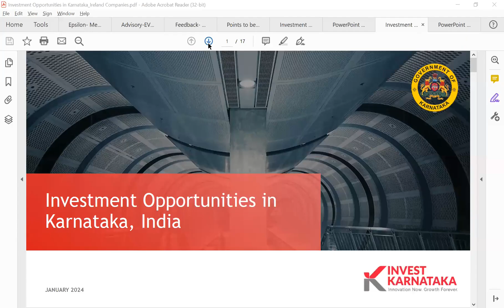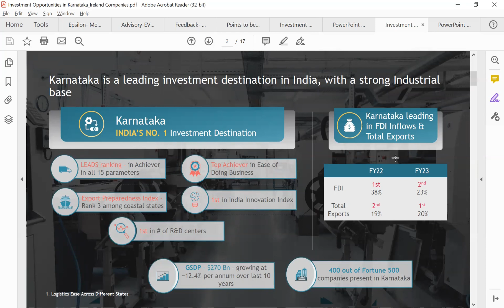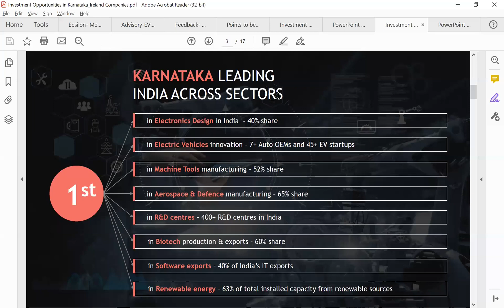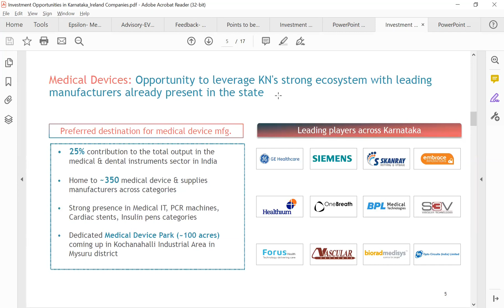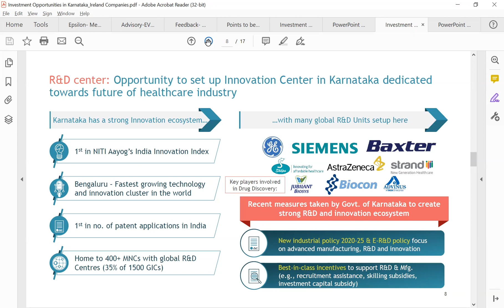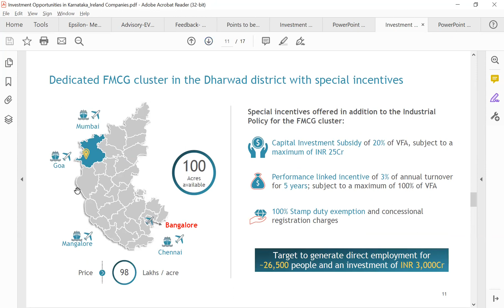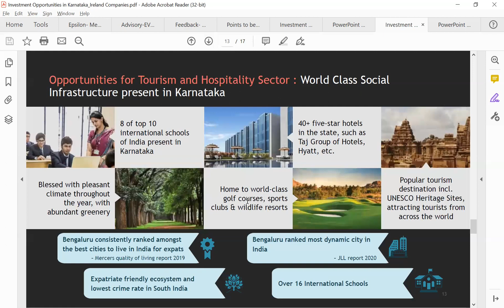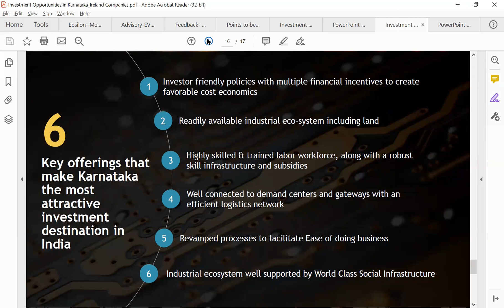"Karnataka" - State Commercial Event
Under the initiative of the "Monthly State Commercial Event Series" Embassy of India, Dublin organized a state commercial event in respect of the Indian state of Karnataka